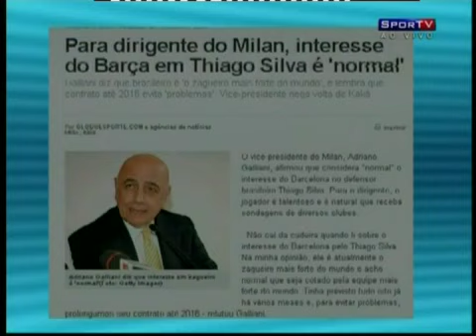Thiago Silva diz que não recebeu nenhuma proposta concreta do Barcelona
Arena SporTV, Quarta-feira, 15/06/2011.

Zagueiro exalta o time espanhol, mas diz estar contente no Milan.